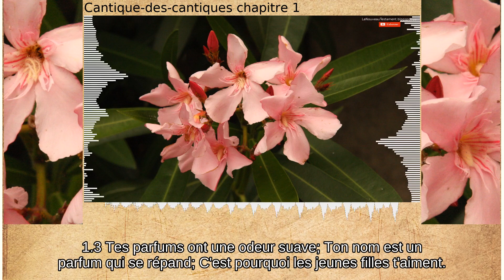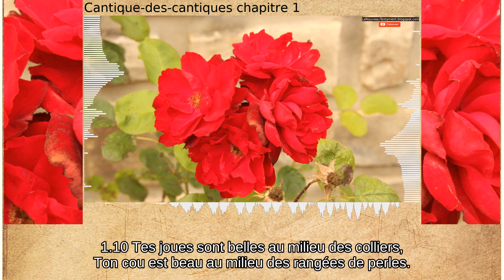Cantique chapitre 1